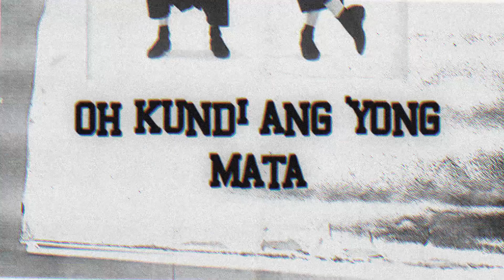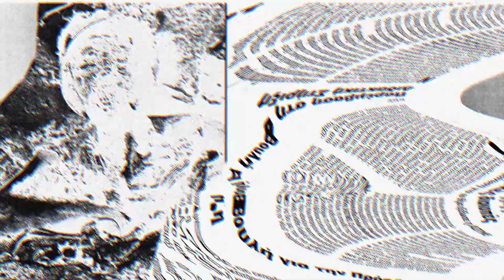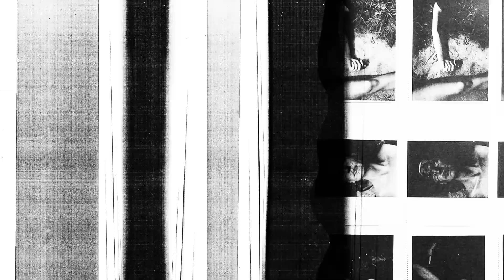Hilera - Saglit (Official Lyric Video)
Listen to Hilera’s latest single, Saglit.

Video by Sindikato Studios